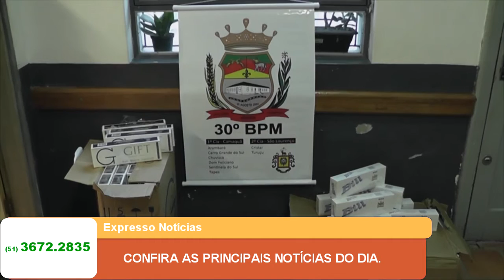CONFIRA AS PRINCIPAIS NOTÍCIAS DESSA QUINTA FEIRA